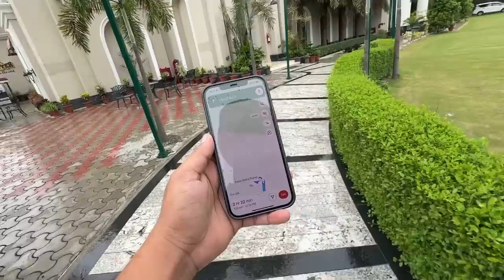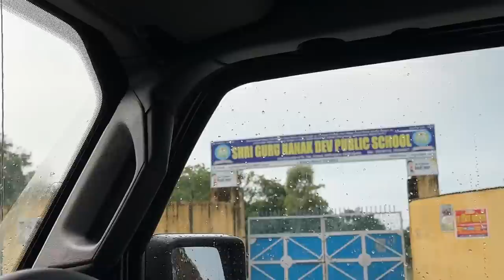Himmat Sandhu Bai Ne Ghar INVITE Kita 😍 RUBICON VICH GHUMAYA UP PIND